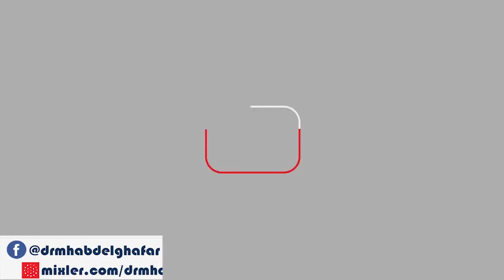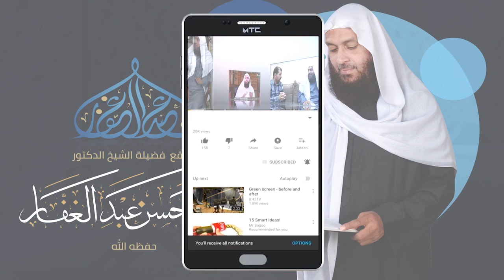برنامج { الشيعة } || التعليق على حديث { من كنت مولاه فعلي مولاه } !! || قناة صفا